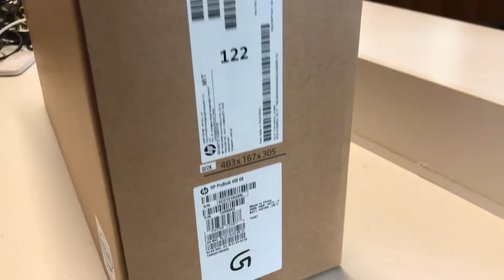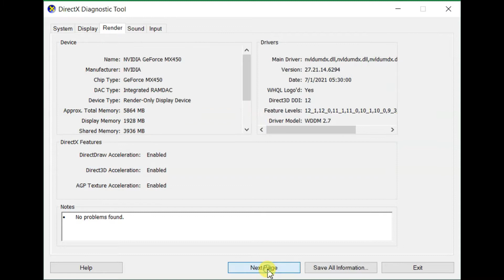HP ProBook 450 g8 unboxing [2021] Model 👌| 11 Gen laptop | Nvidia GeForce MX450 Best for Gaming ✅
This video is about HP ProBook 450 g8 unboxing and its a 11 Gen laptop and it has Nvidia GeForce MX450 graphic card inbuilt in it.

👇 𝐒𝐩𝐞𝐜𝐢𝐟𝐢𝐜𝐚𝐭𝐢𝐨𝐧
𝐁𝐫𝐚𝐧𝐝-HP
𝐌𝐨𝐝𝐞𝐥-HP ProBook 450 g8
𝐏𝐫𝐨𝐜𝐞𝐬𝐬𝐨𝐫 𝐬𝐩𝐞𝐞𝐝-2.8 GHz base clock, up to 4.7 GHz with Intel Turbo Boost Technology
𝐆𝐞𝐧𝐞𝐫𝐚𝐭𝐢𝐨𝐧-11th Gen
𝐏𝐫𝐨𝐜𝐞𝐬𝐬𝐨𝐫 - i5 or i7
Nvidia GeForce MX450 Best for Gaming ✅
𝐕𝐆𝐀-𝐃𝐢𝐬𝐩𝐥𝐚𝐲 𝐫𝐞𝐬𝐨𝐥𝐮𝐭𝐢𝐨𝐧-FHD
𝐃𝐢𝐬𝐜𝐫𝐞𝐭𝐞 𝐠𝐫𝐚𝐩𝐡𝐢𝐜𝐬 𝐜𝐚𝐫𝐝 - NVIDIA GeForce MX450 (2 GB DDR5 dedicated)
𝐖𝐞𝐢𝐠𝐡𝐭 - Starting at 1.74 kg (3.84 lb)
𝐃𝐢𝐦𝐞𝐧𝐬𝐢𝐨𝐧𝐬 (𝐖 𝐱 𝐃 𝐱 𝐇) - 35.94 x 23.67 x 1.98 cm (14.15 x 9.2 x 0.78 in)

This video is about HP ProBook 450 g8 unboxing and its a 11 Gen laptop and it has Nvidia GeForce MX450 graphic card inbuilt in it. and its a best laptop for gaming and video editing for an affordable price.